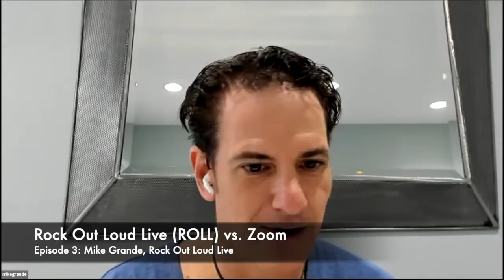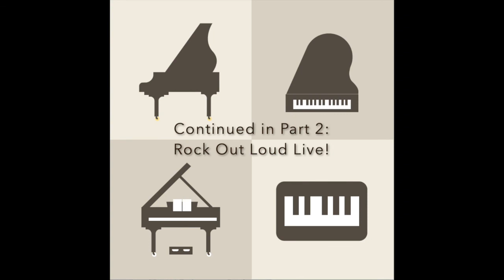TPP S1 E3 P1: Mike Grande, Rock Out Loud Live (Part 1 of 2)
One of the first videoconferencing platforms built from the ground up specifically for music lessons and performance, ROLL has the potential to change the way we do business.  Mike explains the philosophy behind his software and describes the many features that differentiate it from competitors such as Zoom, FaceTime, and Skype.

0:00:00 - Intro
0:01:56 Building Rock Out Loud Live
0:02:56 Launch of Rock Out Loud Live
0:04:00 Rock Out Loud Studio as Music Studios
0:05:57 Foreseeing the Future: Virtual Music Lessons
0:08:35 Rock Out Loud Live (ROLL) vs. Zoom
0:09:55 Direct Communications between Teacher and Student
0:11:22 ROLL Unique Feature1: Uploading PDF Sheetmusic in Real Time
0:13:08 ROLL Unique Feature2: Downloading Over 1.8 Million Songs
0:13:27 ROLL Unique Feature 3: Simple to Use for All!
0:14:24 ROLL New Feature Coming Up Soon: ROLL Whiteboard: Score Sharing and Annotating
0:16:25 "Playing Duets on ROLL"--EAR Technology
0:17:13 Peer to Peer connection
0:18:44 E2E RTT

[Rock Out Loud Live!]

[The Piano Pod]

The goals of The Piano Pod are to examine the traditions of the piano and help expand what it is capable of in the modern era. To this end, each month we interview a guest speaker who has been breaking exciting new ground in the industry.

In case you missed the first episode of TPP, Dr. Jon Skidmore--Psychologist and Performance Coach, you can catch up HERE:

In case you missed the second episode of TPP, Vera Anselmo: How a Russian Pianist Developed One of NYC's Most Successful Non-Profits, you can catch up HERE: